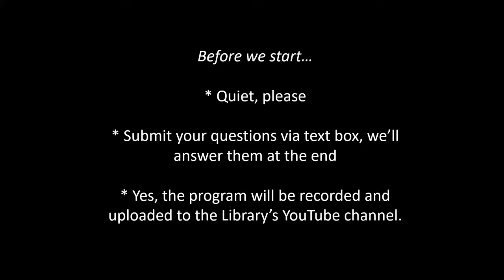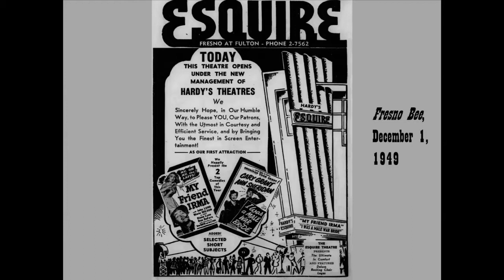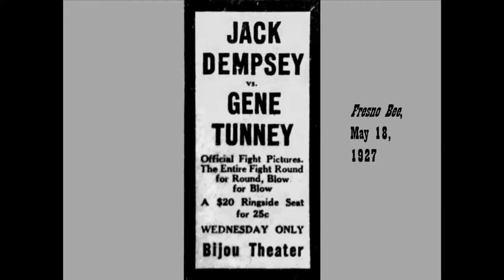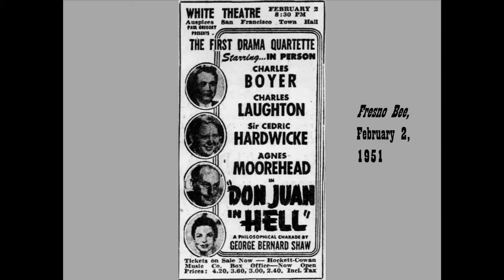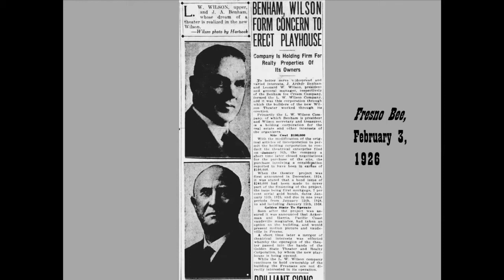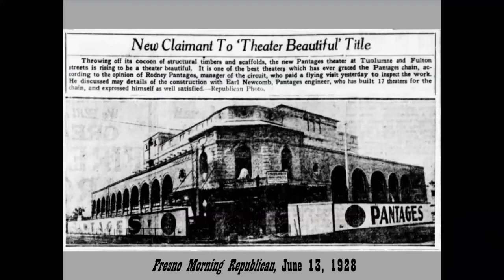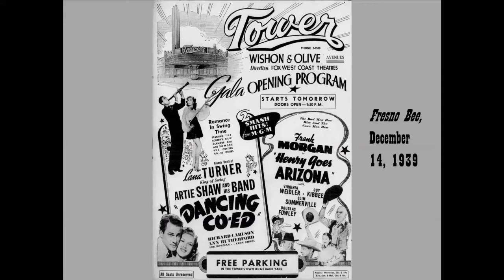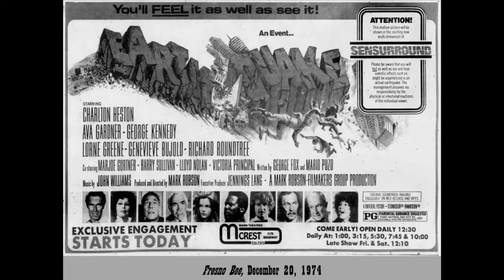Fresno History: Fresno's Fabulous Theaters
Watch the history of Fresno’s movie palaces and entertainment stages unfold for the past 131 years, from the Barton Opera House to the Edwards Brothers Cinemas. See what’s still there and be surprised at what’s now vanished (and vanishing). Plenty of rare and seldom-seen images will be on display! This program was originally presented November 3 at 7 PM on Zoom.